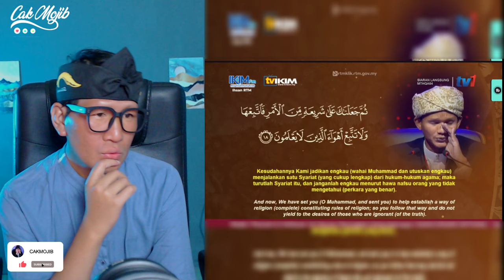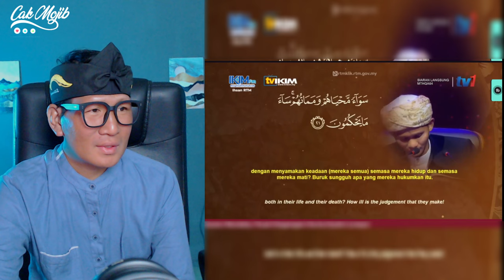MASYA ALLAH⁉️ QORI DARI THAILAND MEMBUAT SAYA MERINDING‼️ | Qari Habkee Kadamung MTHQA 2024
GAES BANTU SUPPORT CHANNEL KITA :

+ @CAKMOJIB TV
+ @KEBUN CAKMOJIB